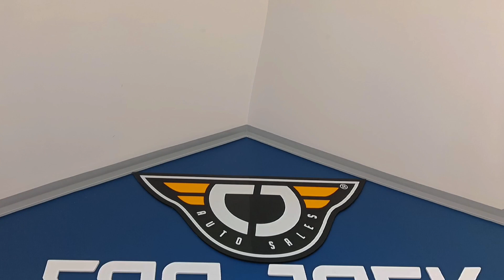CarJack Trading Ford Fx4 😱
Please like and follow us for more units

🚩🚩🚩AVAILABLE 🚩🚩🚩
👉 For Sale
✅️ 2021 Ford Ranger FX4 4x2 Automatic
🔖 Price P1,138,000

- First Owned Unit
- 2.2L Diesel Turbo
- Automatic Transmission
- All power - door locks, windows, side mirrors
- Bluetooth functions
- Rear Camera
- Roll Bar
- Leather Seats
- In very good condition
- 17t kms

✅ Accepts Trade-in and Financing
30% DP - 341,400
3 yrs - 33,081
2 yrs - 44,144
1 yr - 77,336

📍 Location - Lot 6, P. Almendras St. (beside Lot 8 Condominium) Kasambagan Mabolo
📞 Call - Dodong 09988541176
⏰️ Open - Mondays to Saturdays 9am-6pm